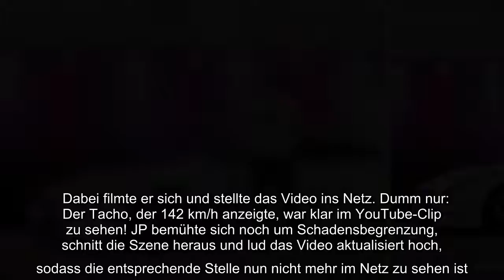✅ Weil JP-Performance-Gründer Jean Pierre Kraemer zu schnell durch Lennestadt fuhr, hätte ins Gefän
✅  Weil JP-Performance-Gründer Jean Pierre Kraemer zu schnell durch Lennestadt fuhr, hätte ins Gefängnis gehen können. Doch dafür war er noch zu langsam.